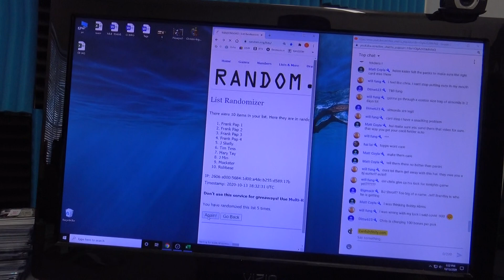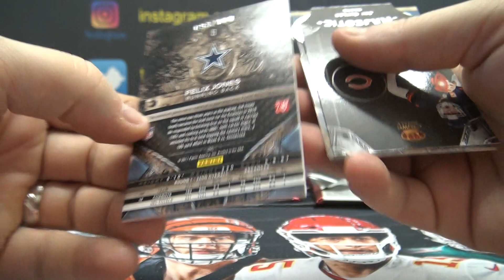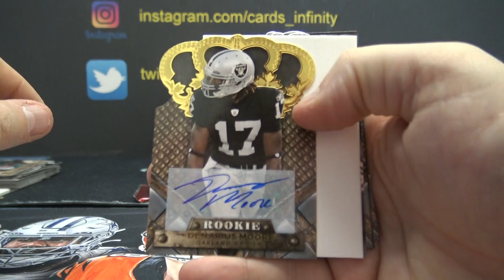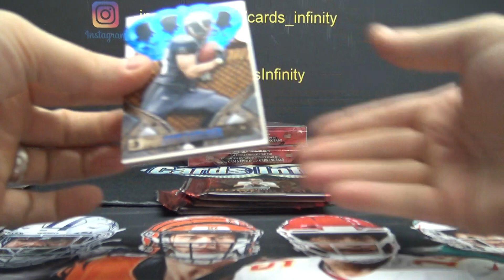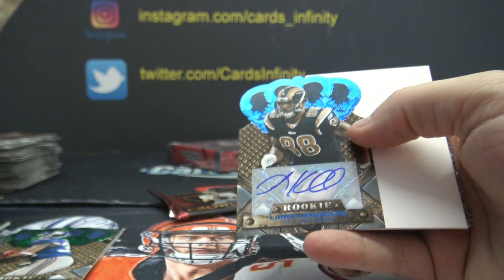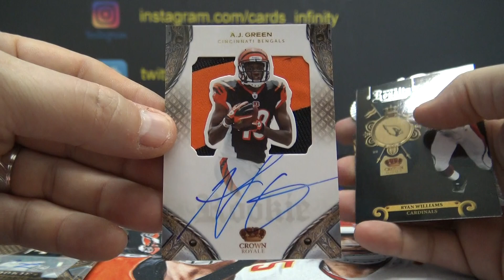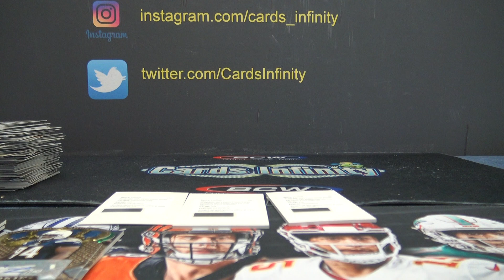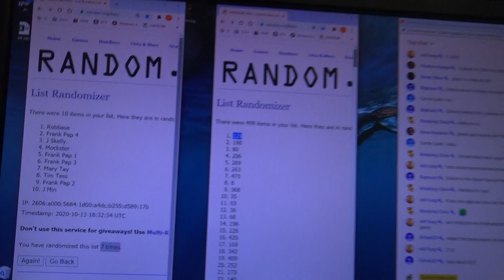2011 Panini Crown NFL Football 6 Box 1/2 Case Break